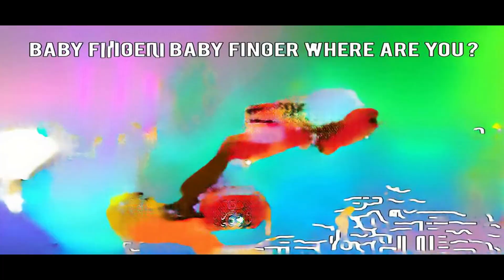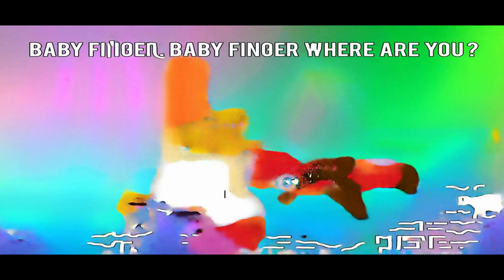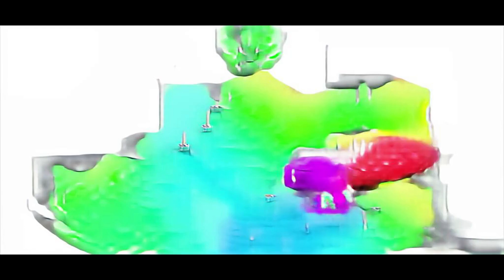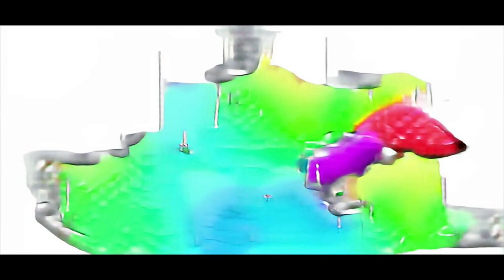Minecraft Adventure - HOW TO BECOME SET "THE CONTURE BACKS?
Raj Колеса крутятся preschool art ideas song roblox finger family animals Fazenda do Zenon thanos electronic gadgets GIFT animacion zee tv aap ke aa jane se Mario Galaxy hello walrus நானா தானா Push to market to market fasolki DRAMA SONGS real life minecraft جذريات Puppen hatchimals pj masks and friends what is it? a door Snowtroopers Bailey ending toy farm walkthrough playlist lego santa mixing makeup and clay into glossy slime troll smp unspeakablegaming Battle Mewtwo baby panda learn fantastic magicians and where to find them familie vogel neue folgen Acoustic Guitar super mario castle crashers Songs for bilingual education kindergarden camp songs for kindergarten レゴシティ 研修会 camera ballo scolastico muzica zurli la nuova specie animale Allosaurus Board What to do if You Meet a Polar Bear